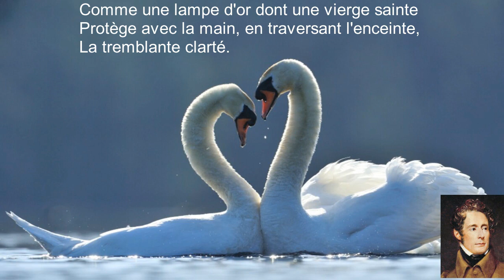Poésie Jazz Organ - «Chant d'Amour VI» - Paul Doubliez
Poésie Jazz Organ - «Chant d'Amour VI» - Musique Paul Doubliez
Alphonse de Lamartine (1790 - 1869) Méditations Poétiques

Paul